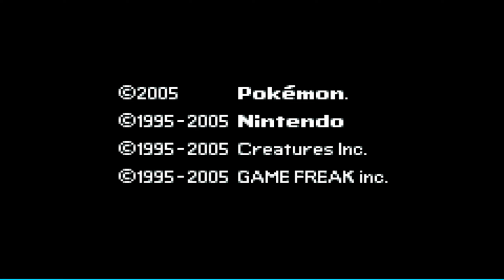Things get a little ASHY! - Episode 12 - Pokemon Emerald Hardcore HoennLocke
Enjoy Episode 12, things get a little ashy and wait til you see happens in the future.

My next Let's Play is here! Today I am proud to present to you Pokemon: Emerald Hardcore HoennLocke!  Join me as I begin my adventure across the Hoenn Region! This vast land holds many mysteries and I invite you to accompany me from the beginning of this journey!

Normal Rules
-Once a Pokémon faints it is considered dead and cannot be used anymore.
-You can only catch your first encounter in every area.
-You must nickname every Pokémon.
-Once you white out the run is over.

Hardcore Rules
-You cannot use items in battle. Held items are allowed.
-You have to change the Battle-Style to "Set".
-You cannot level past the next Gym Leaders strongest Pokémon.

Special Rules
-Only Generation 3 pokemon can be used. This means if Gen 1 or 2 are found  in the wild they are ignored and can’t be used as the first route encounter.
-You can only use as many Pokémon as the opposing Gym Leader/Elite 4 Member/Champion in a battle against them.
-You can use any shiny Pokémon you find, as long as you trade it for your first encounter for the route you caught it on. When your original Pokémon from that route is already dead, you cannot use the shiny as there is no trade possible.
-Gift Pokémon/Static Pokémon are allowed, as long as they are your first encounter.
-The game is only finished when you beat the strongest Trainer available.
Softlock prevention: if you cannot progress because you do not have a mon that learns an HM, you can catch a mon that learns it to progress, but that mon cannot be used in battle. If it is forced out in battle (such as with Roar), you must immediately switch out

Clauses
-Dupes Clause
-Species Clause
-Shiny Clause